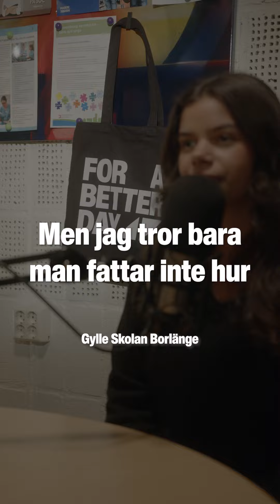INSPIRERAS AV PODCAST FOR A BETTER DAY/ INSPIRES BY PODCAST FOR A BETTER DAY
Skolterminen är igång och så är även Podcast For A Better Day! 🎧✨ Vi finns redan på 35 skolor runt om i Sverige, men vi vill få flera! Är du elev eller jobbar du på en skola som vill vara med? Läs mer och ansök då via vår hemsida